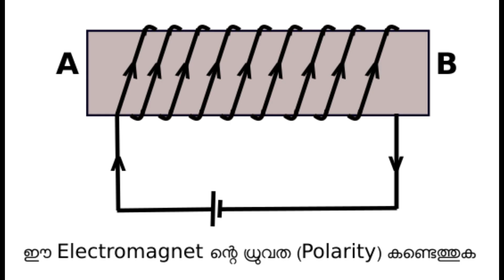Polarity of Electromagnet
16/12/2019 ന് നടന്ന പത്താം ക്ലാസ് ഫിസിക്സ് രണ്ടാം പാദവാര്‍ഷീക പരീക്ഷക്ക് ചോദിച്ച ഇലക്ട്രോമാഗ്നെറ്റിന്റെ ധ്രുവത അഥവാ Polarity കണ്ടെത്തുന്നതിനുള്ള ഒരു ചോദ്യവും അതിന്റെ വിശദീകരണവുമാണ് ഇതില്‍ ഉള്‍ക്കൊള്ളിച്ചിരിക്കുന്നത്.